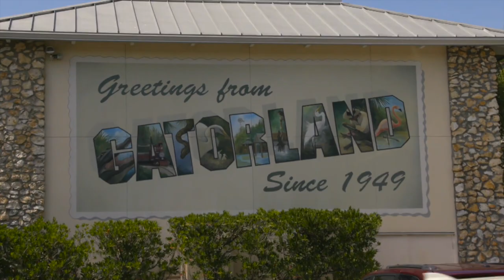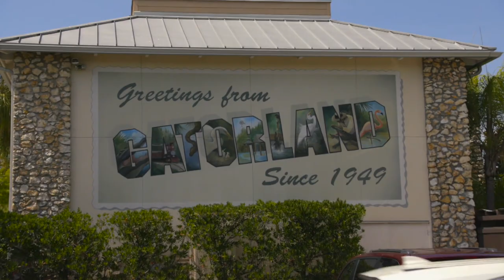The Queen of Versailles Reigns Again Jackie Seigel House Reaction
Today we are watching Queen of Versailles Reigns Again on Discovery plus. After a stock market plummet nearly killed Jackie's dream home, she and her family are ready to return to their famous 90,000 square-foot home.

The Queen of Versailles is a 2012 American documentary film by Lauren Greenfield. The film depicts Jackie Siegel and David Siegel, owners of Westgate Resorts, and their family as they build their private residence – Versailles, one of the largest and most expensive single-family houses in the United States – and the crisis they face as the US economy declines. David Siegel is the wealthy owner of Westgate Resorts, a timeshare company in Florida. His wife Jackie Siegel, thirty years his junior, was the winner of the Mrs. Florida pageant in 1993. They begin construction on the Versailles house, a vast mansion named after the Palace of Versailles. Located on the outskirts of Orlando, it would be one of the largest single-family detached homes in the United States if completed (the largest being North Carolina's Biltmore Estate at 178,926 square feet).

However, Siegel's company is badly affected by the Great Recession in 2008 and his family struggles to cope with their reduced income. Construction on the new house is halted, most of their servants are laid off, and their pets are neglected. David retreats into his office, determined to save his Las Vegas property venture, PH Towers. Jackie struggles to rein in her compulsive shopping habits. The children and their nanny are also interviewed. The film ends with none of their issues resolved.